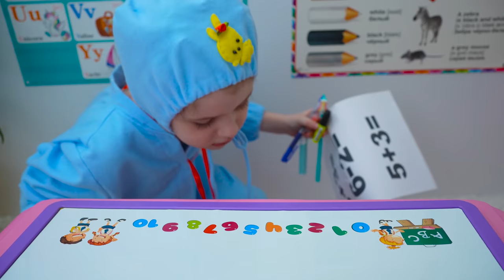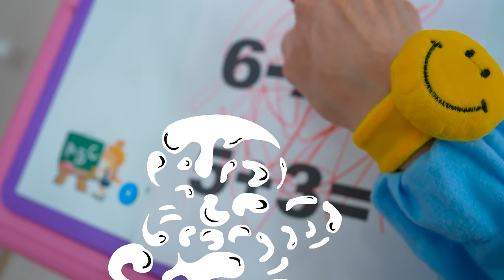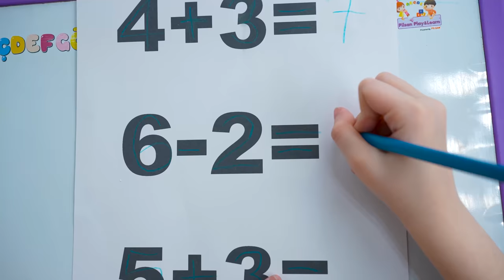Eva and baby helps to school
Eva go to school and Baby her to go to school